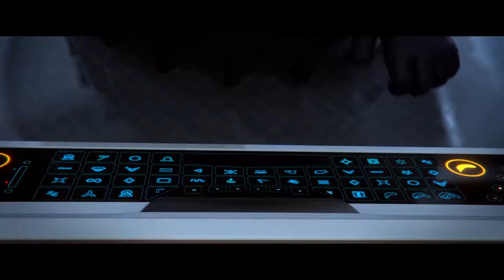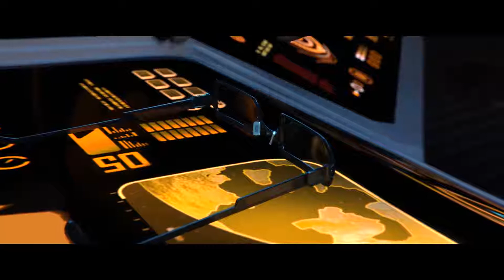Curta de animação de Overwatch “Recall”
Embarque no universo de Overwatch na estreia de nosso primeiro curta-metragem: Recall.

"Recall" conta a história de Winston— Um gorila geneticamente modificado e um brilhante cientista, que diariamente se recorda de seus dias de glória. Nesse episódio, exploramos os pensamentos de Winston e suas memórias do passado, onde ele vive uma luta interna na decisão de convocar os agentes da Overwatch novamente. Enquanto isso, as forças de Talon preparam-se para atacar o laboratório abandonado de Gibraltar.